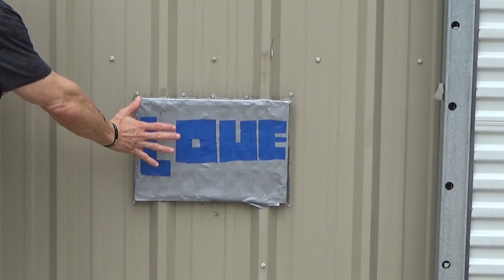JUST HOURS AWAY! Hurricane Irma Update #2 from Dave Palumbo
Dave Palumbo is on the scene in Cape Coral, Florida, one of the areas forecast to be hit the hardest by Hurricane Irma.

Palumbo gives us an update on their preparations, how they plan on helping others taking shelter, and how they're spending the last few hours before the storm is supposed to hit.